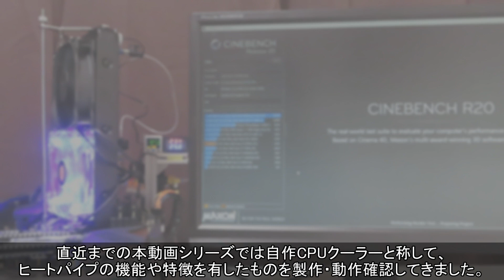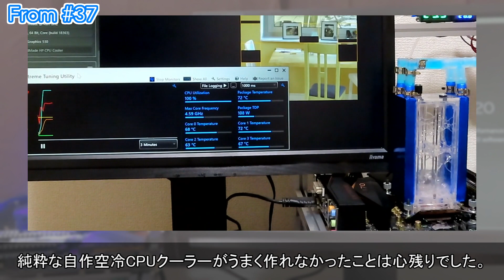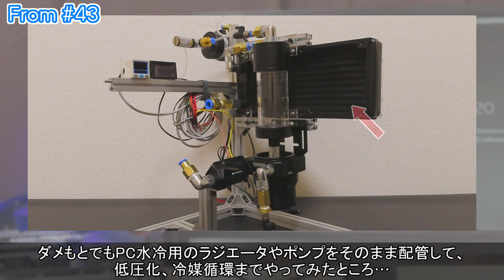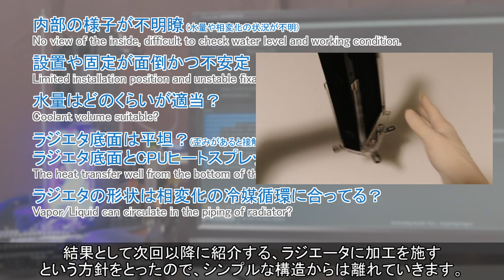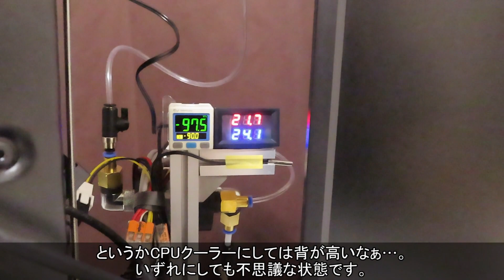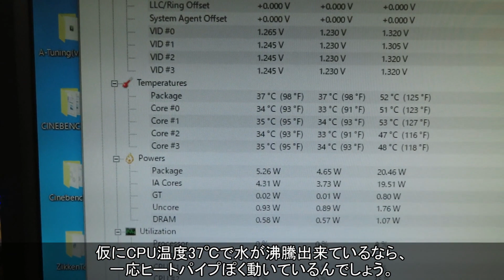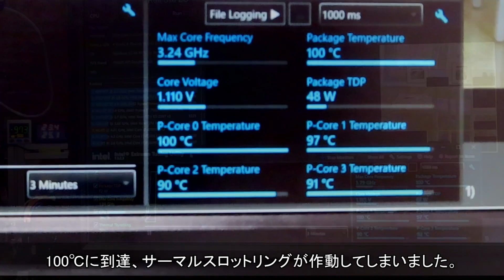#46【冷凍庫PC 番外編】水冷ラジエータ ＋ ヒートパイプ化 ⇒ 空冷CPUクーラー???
今回の動画は冷凍庫PC動画シリーズの番外編で、ラジエータを使ったヒートパイプ 略してラジHPと称した製作についてです。最近別の製作をやっている時にふと思いつき、面白そうだったので作ってみました。冷凍庫PCとしての今後の製作予定上はそんなに出番が思いつかないのですが、最近までやっていた自作CPUクーラーから派生したラジHPですので番外編として扱っています。
今回はそんなラジHP初めての製作・動作確認として、極力簡単にシンプルに、言い換えると安直に…作ったラジHPです。今回はとりあえず、次回頑張るです。

【目次】
00:00　はじめに・製作経緯
04:36　ラジHPの構造や作り方
08:25　動作確認：PC起動
09:54　動作確認：ベンチマーク

次回の動画はラジHPの製作で思い当たった懸念点や問題に対応した、加工・調整版ラジHPについてです。ここから冷却について頑張ります。投稿予定は2022年6月23日頃です。